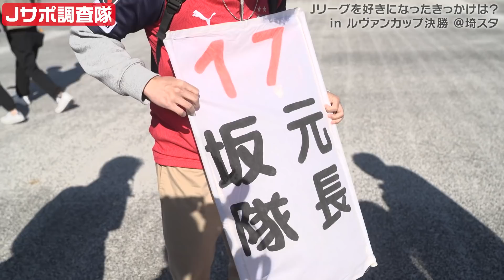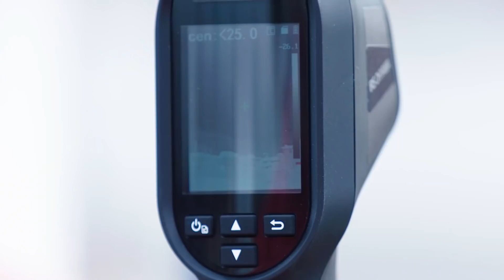【街録】Jリーグ観戦は〇〇に使える！「Ｊサポ調査隊～2021JリーグYBCルヴァンカップ決勝編」（後編）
２０２１JリーグYBCルヴァンカップ決勝（名古屋グランパスvsセレッソ大阪）の会場でファン・サポーターにインタビューを実施し、Jリーグを好きになった理由を聞いてみました。

ここからファンを増やすためのヒントが見つかるかもしれない・・・。